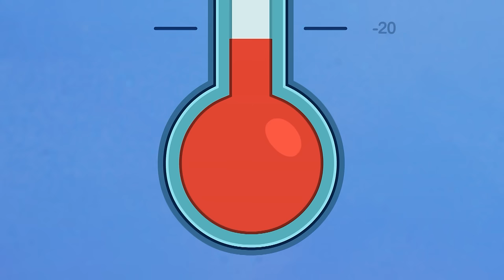New Year Compilation - NEW Total Dramarama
Happy New Year from everyone at the Dramarama Daycare!